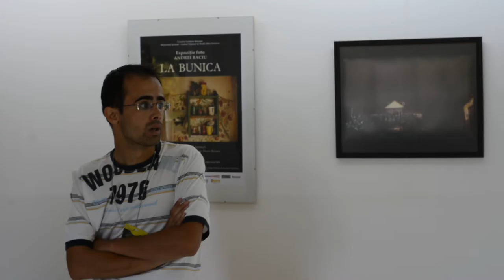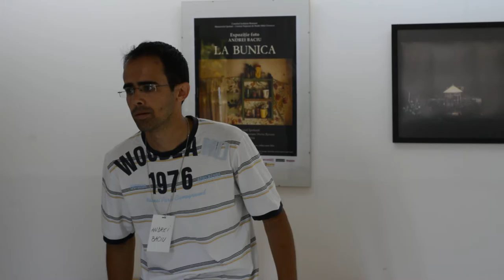Canalul oficial 4Botosani.ro